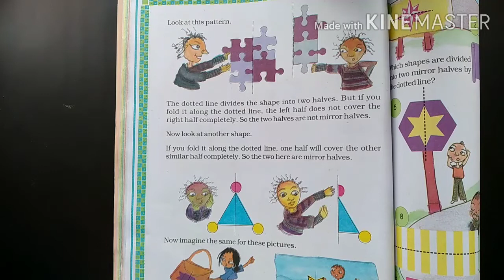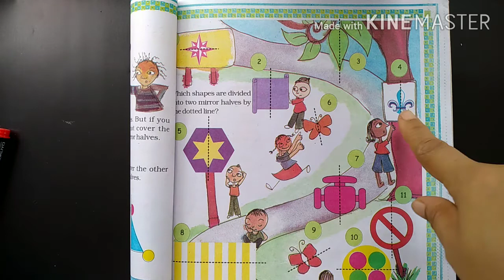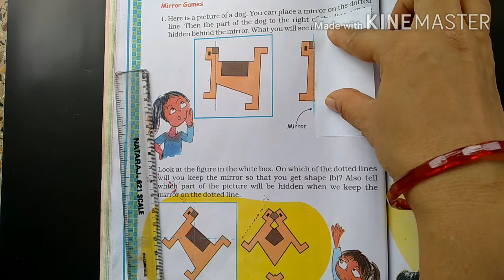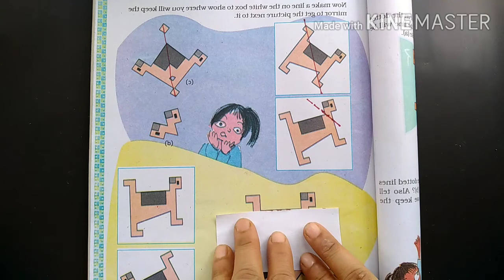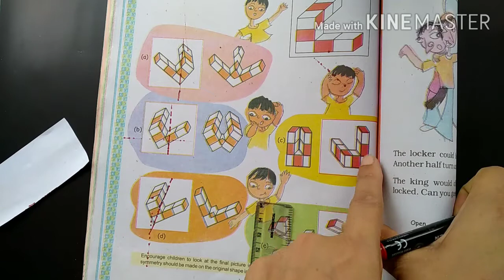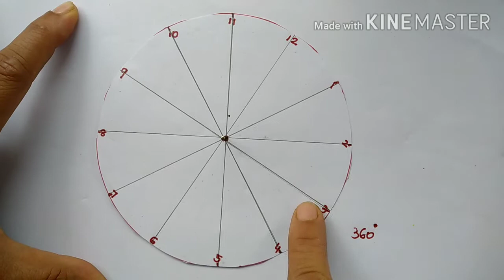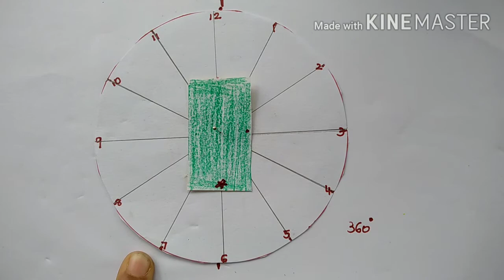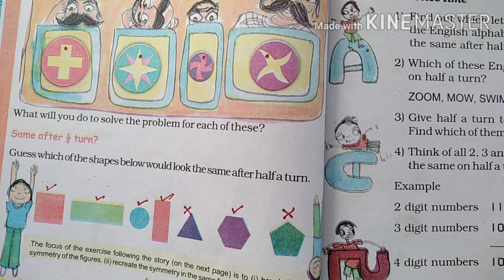Class 5 chapter 5 Maths Does it look the same ? Part 1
This video covers mirror games (symmetry) and introduction to turns